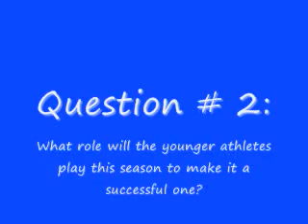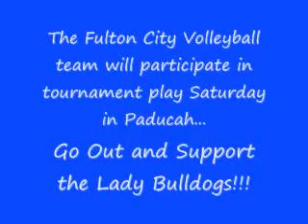Coach's Comments - Coach Malray - Fulton City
Conversation with Coach Malray of the Fulton City Bulldogs, discussing the Volleyball season